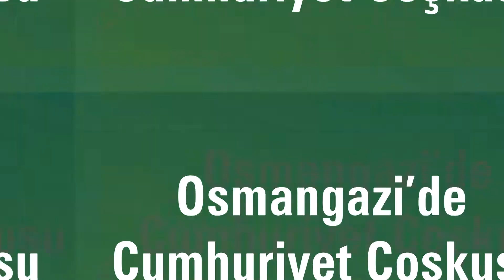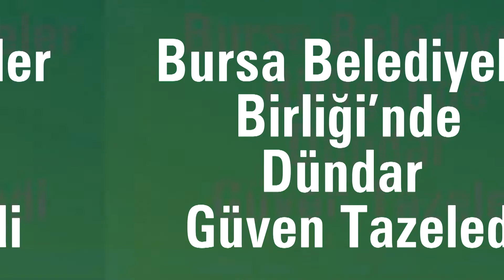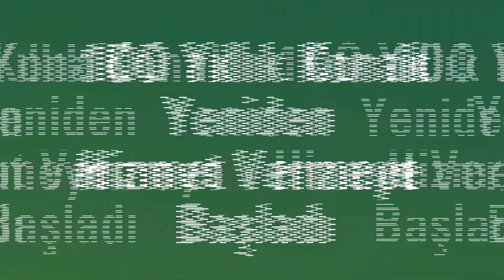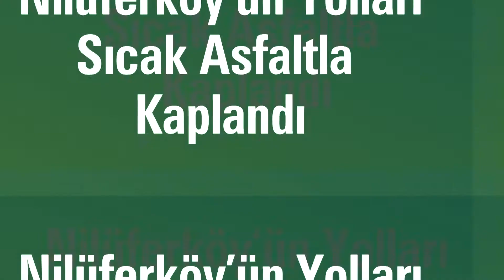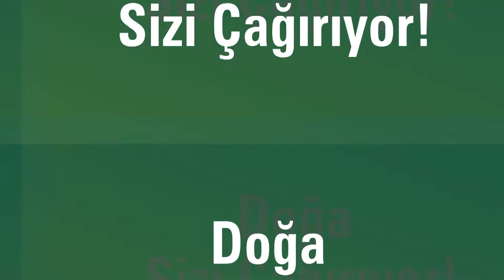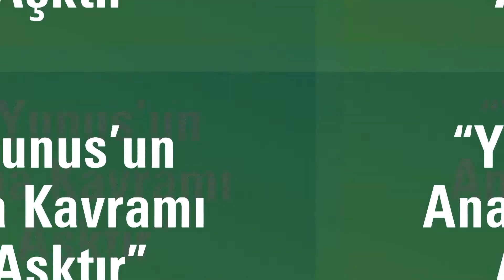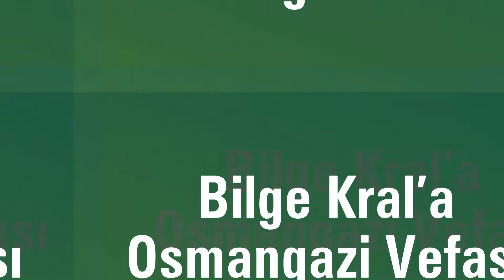Osmangazi'de bir hafta böyle geçti!